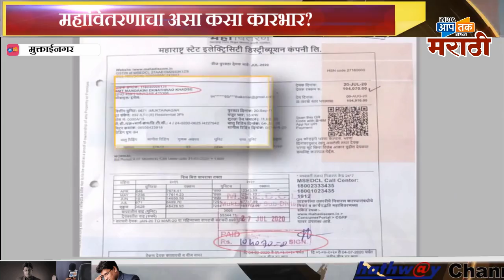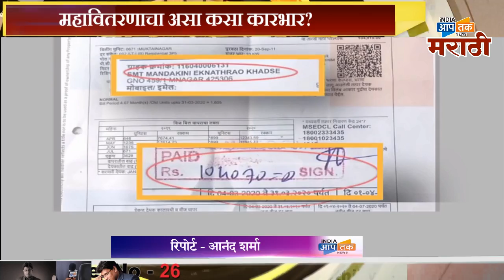बीजेपी नेते खड़सेना ही महावितरणाचा शॉक,लाईट बील लाखाच्या वर